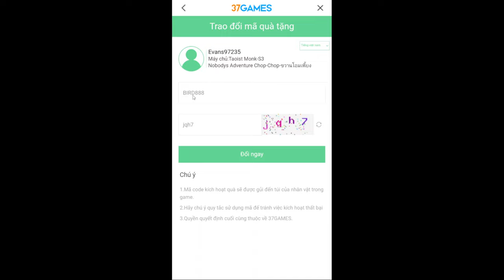[ Giftcode ] Nobody's Adventure Chop-Chop All giftcode - how to redeem code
Step into the captivating realm of this whimsical and charming idle RPG. Your mission? Embark on an epic adventure to ascend to immortality.

Effortless Leveling with Auto-Chopping
· Begin as a humble monster and evolve into an immortal.
· Collect equipment and earn EXP by simply chopping at the Divine Tree.

PvP & PvE: Thrilling Battles
· Compete with fellow cultivators in intense PVP battles to claim the top spot on the leaderboard.
· Confront formidable demonic bosses in challenging PvE encounters!

Customize and Enhance Your Equipment
· Enhance your preferred gear and mounts to boost your power.
· Explore various bonuses like Lifesteal, Critical Hit, and Dodge for a customized experience.

Collect Genies and Companions
· Cultivating alone can be boring. Forge bonds with fellow cultivators and become immortal together!
· Tame incredible beasts and summon loyal genies to aid you on your journey to immortality.

Steal from and Collaborate with Friends
· Watch out for sneaky thieves trying to snatch your precious treasures!
· Form alliances and make friends with fellow cultivators for double the fun!

Size: 252MB
Language: English

APK: /2023/11/nobodys-adventure-chop-chop-all.html

Giftcode Nobody's Adventure Chop-Chop
BIRD888
Copy Code: /2023/11/nobodys-adventure-chop-chop-all.html

How to redeem code Nobody's Adventure Chop-Chop
Avatar - Use Center - Exchange Giftcode